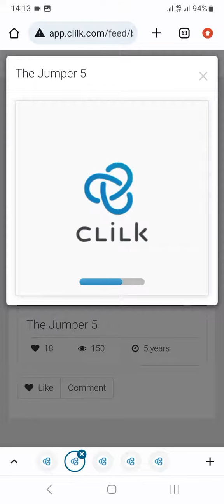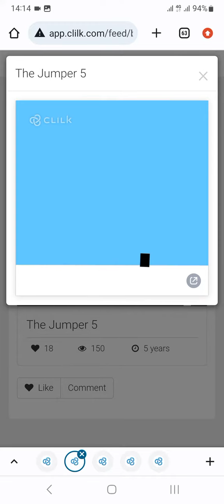Clilk Archive: The Jumper 5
It doesn't get better then that